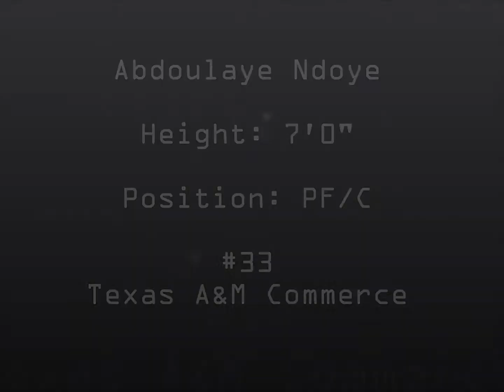Abdoulaye Ndoye Highlight Tape 2011-2013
Abdoulaye Ndoye
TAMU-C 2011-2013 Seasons